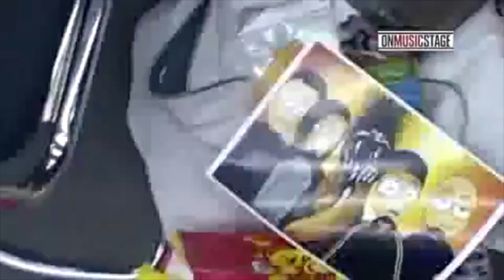Limp Bizkit - Take a Look Around (Live at Ledovy Dvorets, Saint-Petersburg, Russia 2010) Pro Shot